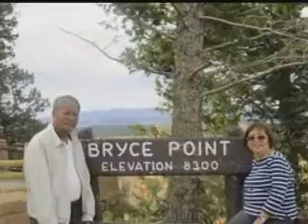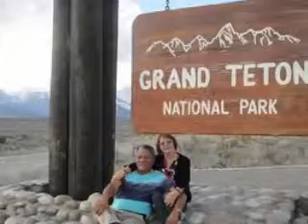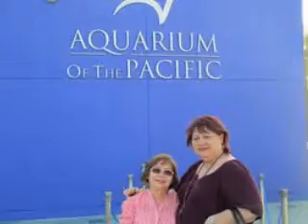Inay's bday 2013 VLT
Happy Birthday Inay!